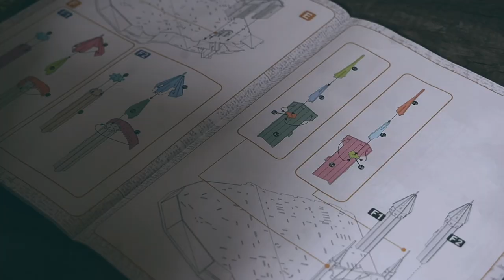Make SUMMER DAYS ☀️ relaxing with these EASY MEAL IDEAS using fresh fruits and vegetables 🫛🍉🍒!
✨ Please tun on the CC in your video setting and select a language in subtitle settings (Click the three dots at the top right of the video)

Sharing a VLOG today of our slow summer break holidays. I have been cooking light summer meals, Avyan joins me occasionally to help in the kitchen. We harvested some peas and beans and made a simple stir fried for dinner.

During school summer break, we look for different fun activities for our son Avyan. For roughly a week or so, he was on and off working on a 3D puzzle, and he completed it last weekend.

⏰ VIDEO TIMELINE for this VLOG
00:00 - Introduction
00:14 - Summer break project, completing a 3D puzzle
00:48 - Preparing Lunch (marinating Salmon)
02:44 - Fruit salad to go with salmon
10:40 - Gardening
11:32 - Cooking with Garden Produce
16:54 - Avyan 3D project completed!

🔗 Product used in this video:
Cast Iron Flat skillet
Stainless Steel Pan

Tag me in your recipe remakes on Instagram by using the @playfulcooking, so I can see them and reshare!